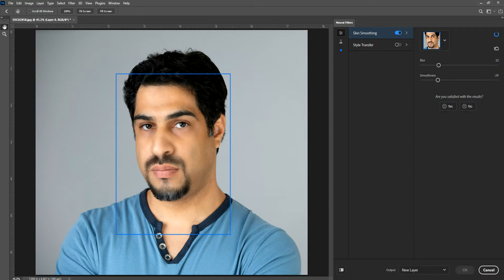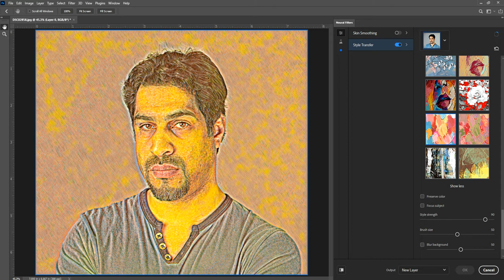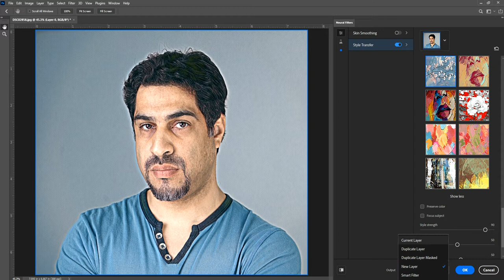جديد الفلاتر Neural Filter أدوبي فوتوشوب 2021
The 7th Application reviewing Adobe Photoshop update Neural Filter 2021

دخل الذكاء الاصطناعي إلى الفوتوشوب مما أعطاه قدرات وامكانات رائعة في تعديل الصور
وبالفلتر الجديد "نيورال فلتر" تستطيع تغيير ملامح الوجه والعمر وغيره الكثير